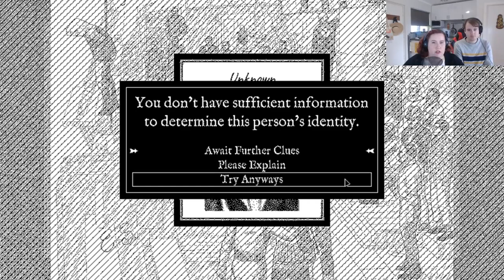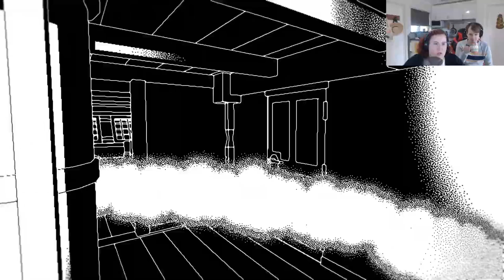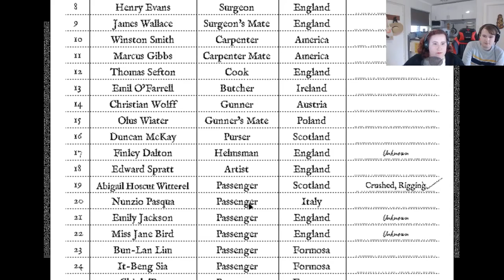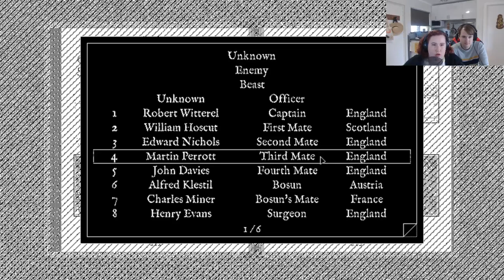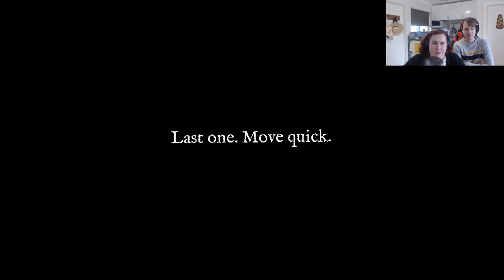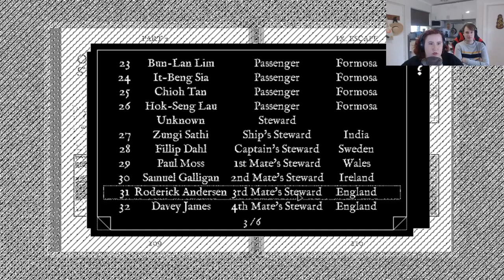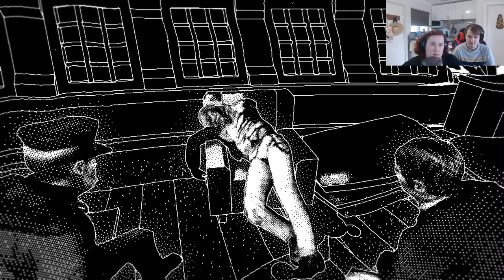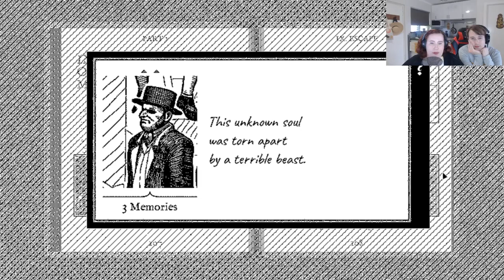Let's Play: Return of the Obra Dinn (Part 7)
Rosie learns about the events of the Escape chapter!